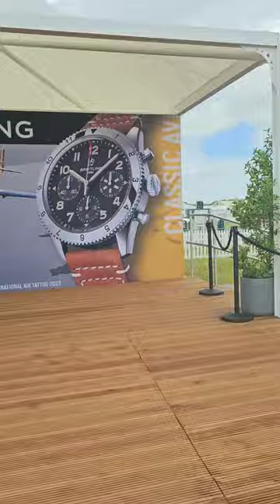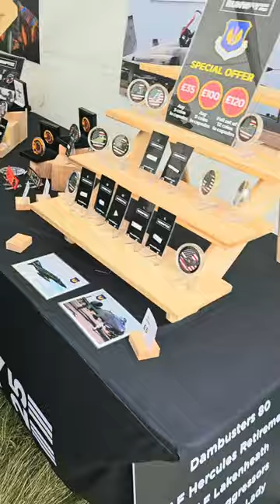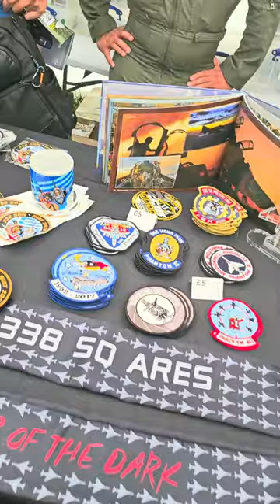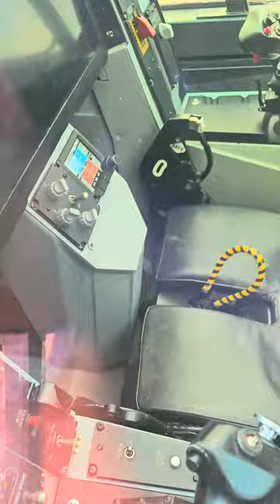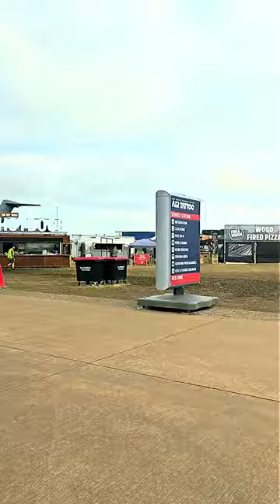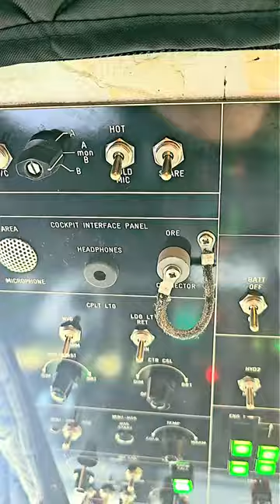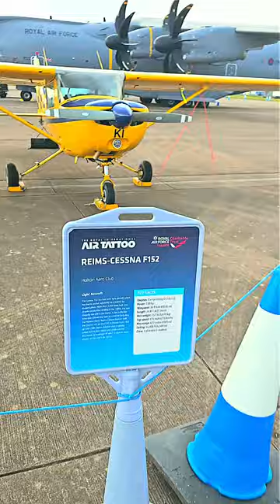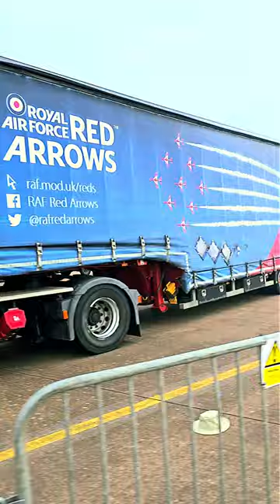Chile 🇨🇱 Royal International Air Tattoo Show UK 🇬🇧 2023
Filtros y temas

Imágenes

Vídeos

Noticias

2023

Airshow

Capital

Revista

Nike

Mares

Marca

Que

Todos los filtros

Enviar comentarios

Herramientas

Resultados de la búsqueda

Royal International Air Tattoo

Resultados principales

Imágenes

Ver todo

Descripción

Descripción

Royal International Air Tattoo es una de las exhibiciones de vuelo militares más importantes del mundo y la exhibición aérea militar más grande. Se celebra anualmente la tercera semana de julio, normalmente en RAF Fairford, Gloucestershire, Inglaterra. Este evento atrae a más de 150 000 visitantes.